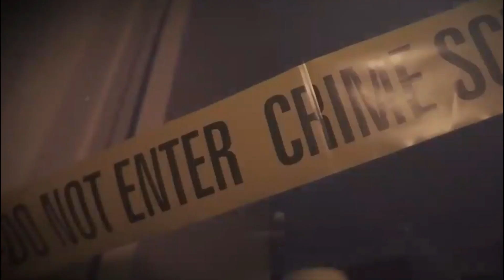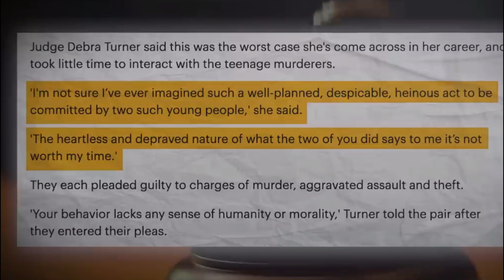Teenage Serial Killer Thinks She Can manipulate The Police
In this shocking true crime video, we delve into the twisted mind of a teenage serial killer who believed she could outsmart and manipulate the police. Learn about her chilling crimes and the investigation that ultimately led to her downfall. Watch now to uncover the disturbing truth behind this killer's actions.
The teenage serial killer thinks she can outsmart the police. She believes she can manipulate them into believing her innocence. But little does she know, the detectives are onto her every move. They see through her facade and are determined to bring her to justice.

As she sits across from the seasoned detective, she tries to charm him with her lies. But he sees the coldness in her eyes, the lack of remorse for her heinous crimes. He knows she is a master manipulator, but he is not easily swayed.

Despite her attempts to twist the truth, the evidence against her is overwhelming. The detectives have pieced together her dark deeds, leaving no room for doubt. She may think she can control the situation, but in reality, she is just a pawn in their game.

In the end, justice will prevail. The teenage serial killer's manipulation tactics will crumble, and she will face the consequences of her actions. The police will not be fooled. They will bring her to justice, no matter how hard she tries to play them.